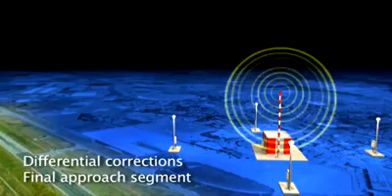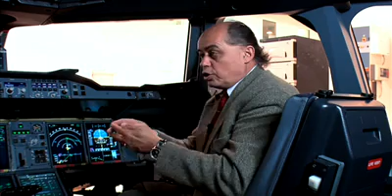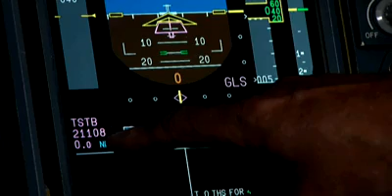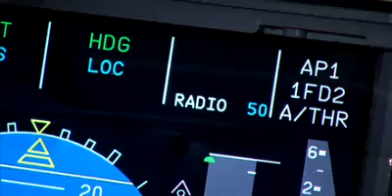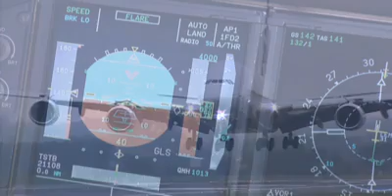Basic GNSS Landing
New positioning and landing based on GNSS, The GNSS Landing System intergrates satellite and ground-based navigation...